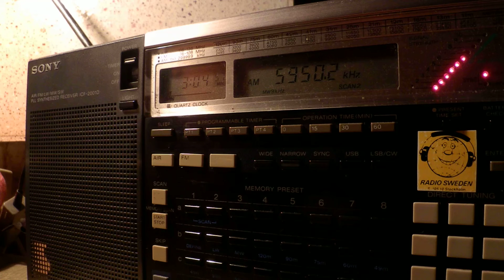03 04 2015 Voice of Tigray Revolution in Tigrinya to EaAf 0303 on 5950 Addis Ababa Gedja